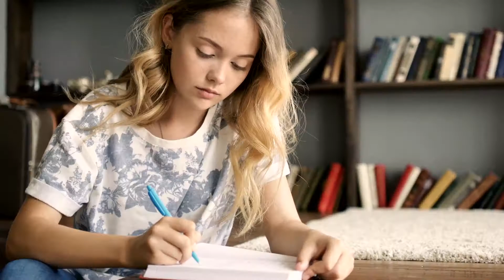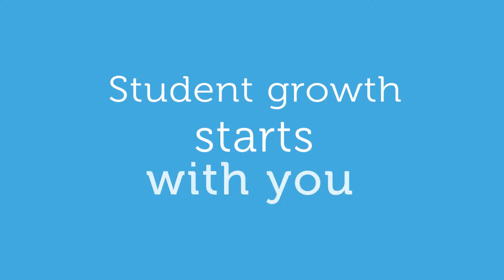A Message from Erin Gruwell for Fusion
Erin Gruwell has earned an award-winning reputation for her steadfast commitment to the future of education. Her impact as a change agent attracted Hollywood’s attention, and in 2007, Paramount Pictures released Freedom Writers, starring two-time Oscar winner Hilary Swank as Erin. The film is based on The Freedom Writers Diary, the New York Times bestseller that chronicled Erin’s extraordinary journey with her 150 high school students who dubbed themselves the “Freedom Writers” in homage to Civil Rights activists the Freedom Riders.